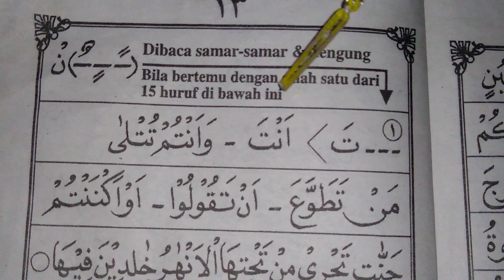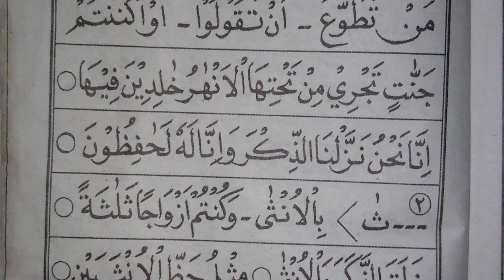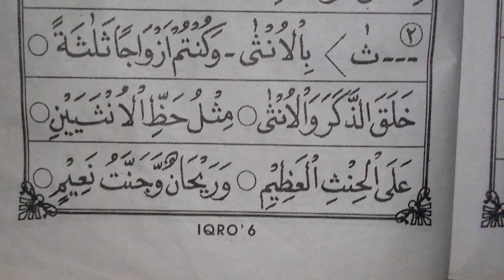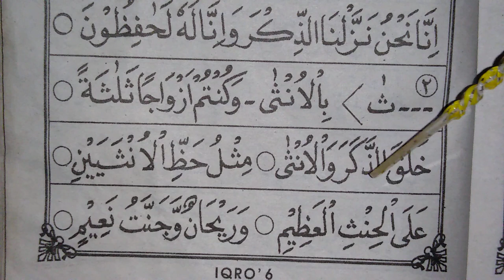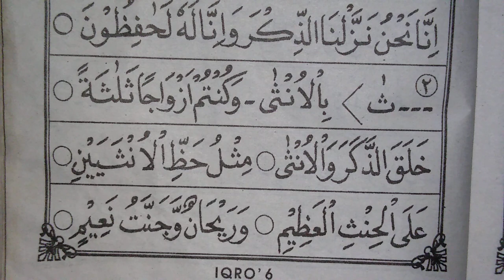173# iqro 6 halaman 13